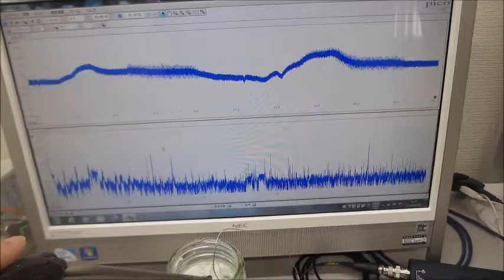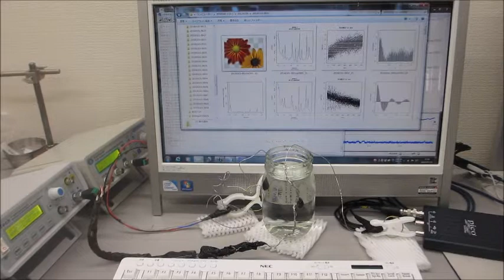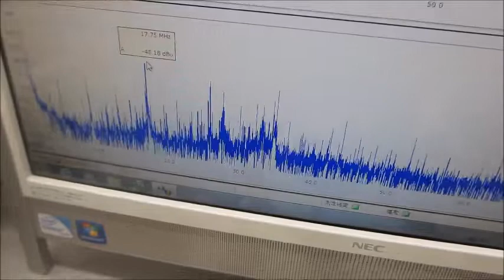超音波のスイープ発振実験（メガヘルツの超音波発振制御プローブ）